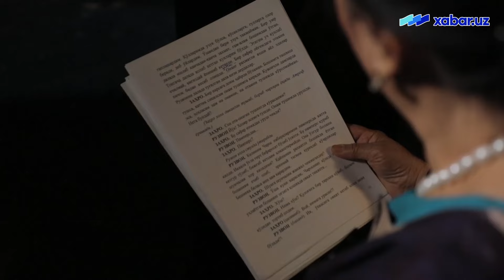СУФЛЁРНИНГ БИР КУНИ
Гулбаҳор Абдуллаева: “Битта курси ва митти чироқ ёғдуси – бу менинг кичик театрим!”– ноёб касб эгаси – суфлёрнинг бир куни

Гулбаҳор Абдуллаева
Ўзбек Миллий академик драма театрининг фахрий ходими.
 Суфлёр.
“Маданият ва санъат фидокори” кўкрак нишони мукофоти соҳибаси.

Театрда катта-кичик касб эгаси йўқ. У ерда фақат фидойилар бўлади! Театр одами бўлмоқлик эса, қисмат!
Театрда бир ноёб касб борки, бу– суфлёрлик. У доим парда ортида, сирли ижод қилади, томошабин уни пайқамайди ҳам. Лекин спектаклни унингсиз тасаввур этиш мушкул.
 Танишинг, Гулбаҳор Абдуллаева! Суфлёр!
Келаси йил унинг театрдаги фаолиятига 40 йил тўлади.
Театр унинг ҳаётига, у эса театрнинг қадрдонига айланган.
Бу инсонни театрнинг азалий, муқаддас қадриятларини бугунги кун замонавий театрига олиб ўтаётган кўприкка қиёсладим... Ҳа, театрда шундай инсонлар бор экан, шундай инсонлар ижод қилар экан, театр доим тирикдир!

У бизни бир кунлик иш кунини кузатишга таклиф этар экан, ҳикоясини шундай бошлади:

–   Эслайман, илк бор театрга 6 ёшимда борганман. Бу “Ҳамза” номидаги Академик драма театри (ҳозирги Ўзбек Миллий академик драма театри)нинг аввалги биноси эди. Тоғам ўша театрда саҳна устаси бўлиб ишлардилар. Ўша куни “Бой ила хизматчи” спектаклини кўрганман. Яйра Абдуллаева Жамилани,  Шукур Бурҳонов эса Ғафурни ижро қилишган. Улғайгач, уларнинг кимлигини, атоқли артистлар эканлигини кейин билганман.
Кейинчалик ҳам, онам– Каримахон опа шу театрнинг гардероб қисмида ишлаганликлари учун уларга эргашиб, театрга кўп келиб турардим. Талабалик пайтим ўқишдан кейин онамга қарашардим.У пайтда спектакллар  соат етти яримда бошланарди.
Театрга 1985 йилда ишга келганман. Дастлаб “Пардозхона” бўлимида пардоз устаси– Валентина Абдуқундузова қўлларида тажриба орттирдим. Вақт ўтиб, театрнинг ўша пайтдаги директори Санъат Девонов: “Либослар” бўлими сал оқсаяпти, шу бўлимдагиларга ёрдамлашсангиз, –  деб қолдилар. Шу тариқа, 1992 йилдан “Либослар” бўлимида ишимни давом эттирдим. Орада “Реквизит” бўлимида ҳам тобландим. 1996 йилга келиб, театрнинг суфлёри, устозим– Икромова Маҳбуба опа нафақага кетаётганликлари сабаб, ўринларини менга ишониб топширдилар. Шундан бери то бугунгача  суфлёрлик вазифасида ишлаб келаман.
Мутахассислигим бўйича ўқитувчи бўлиб, оз муддат ишлаган бўлсам-да, театрдан узилиб кетолмадим! Ёшлигимда кўп қизлар сингари актриса бўлишни эмас, балки режиссёр бўлишни хоҳлаганман. Тўғри, режиссёр бўлмадим, лекин барибир, театрдаман! Муҳими шу! Ўйлаб қоламан, касбимни мен эмас, касбим мени танлагандек гўё. Бир томони, касбимга бўлган  севгим қондан ўтган бўлса керак, деб тақдирнинг ишига суюнаман! Ўзбек театрининг асосчиларидан, атоқли театр арбоби – Маннон Мажидов Уйғур онамнинг тоғаси бўлади. Болалигимдан бу ҳақида эшитиб, катта бўлдим. Ўшандаёқ театрга ғойибона асир бўлгандирман балки...
Битта курси ва митти чироқ ёғдуси– бу менинг кичик театрим! Ҳар куни ҳар хил ҳаяжон билан шу мўъжаз гўшамга шошаман!
Касбимни завқли томони шундаки, суфлёр спектаклнинг илк томошабинидир! Актёрларни яқиндан ҳис қилиб турасиз. Спектакль давомида бутун ижодий жамоа ҳар сафар имтиҳондан ўтади. Мана шу лаҳзалар ҳаяжони учун ҳам касбимни ўзгача яхши кўраман. Актёрлар ва режиссёрлар спектакль ҳақидаги фикрим билан доим қизиқишади. Мен ҳам саҳна ортида худдики, улар билан бирга роль  ижро этаман. Пьесалардаги сўзлар ёд бўлиб кетган! Томошабин сифатида спектаклга келган куним ҳам залдан туриб, хаёлан асар сўзларини пичирлаб ўтираман.

Сиз суфлёрнинг қандай ишлашини кўрмагансиз, чунки, томоша залидан уни кўриш имконсиз. Лекин мана шу лойиҳани тайёрлашда биз суфлёрнинг иш жараёнига яқиндан гувоҳи бўлдик.
Буни сиз ҳам  xabar.uzнинг youtube саҳифасида томоша қилишингиз мумкин.

Лобар Қобилова суҳбатлашди.